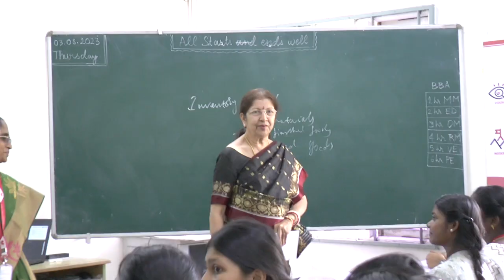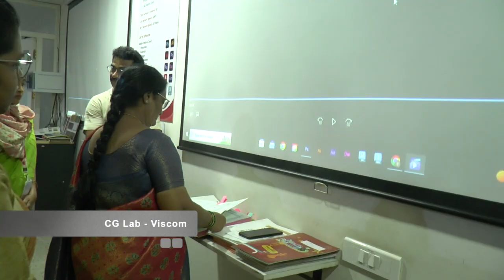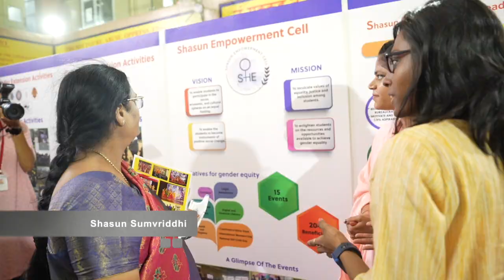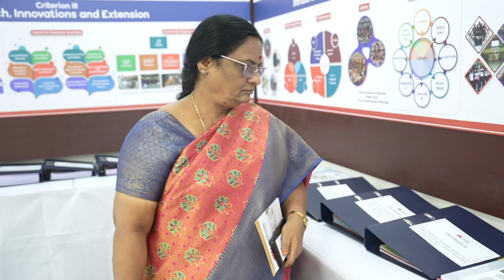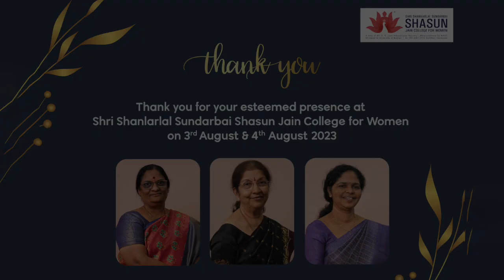NAAC Cycle-3 Peer Team Visit